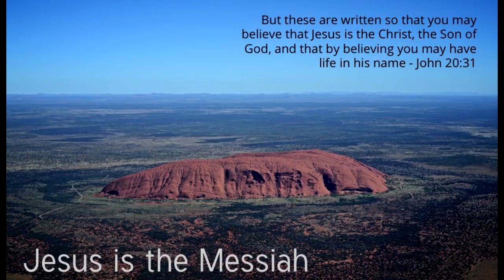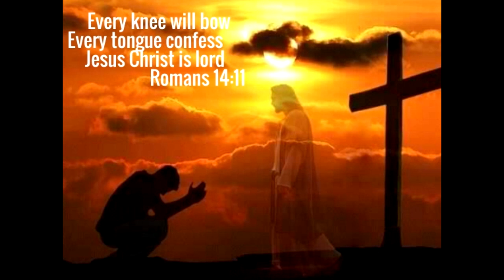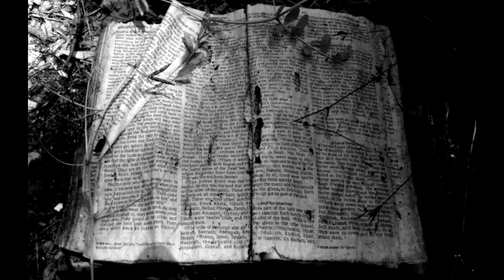Day#24 - "Who do you say i am" Mark 8:27-30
Presenter:
Ms. Rebecca Jim & Mr. Sharon George
Mar Thoma Church, Dadar.

Great Lent Online Devotion series organised by The Game Changer Project (Mar Thoma Youth Ministry, Mumbai) & Mar Thoma Yuvajana Sakyham, Mumbai Region.